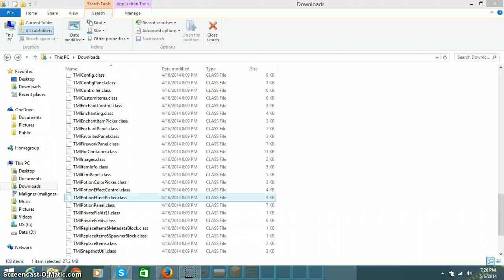minecraft tutorial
hello and welcome ill be doing more of this in the future and i hope u enjoy this video please leave a like it will make my day